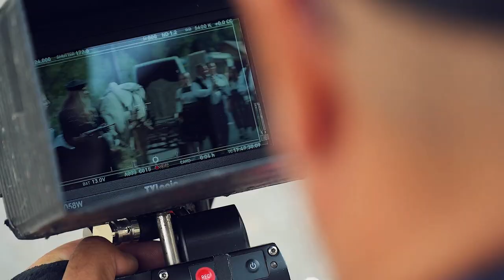Am jucat in Pup-o ma 3